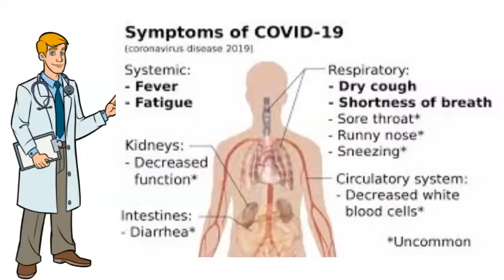Prevent the spread of Covid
help prevent the spread